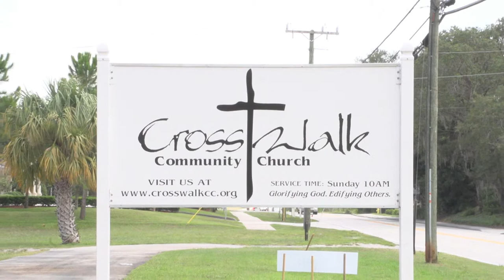Cross Walk Church #4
This is my fourth attempt to record my church's sunday service. Should get better in time as for my part of the video work. These will only be the service portion of the services. I hope to get these added to the web site eventually for those unable to attend services for any reason.